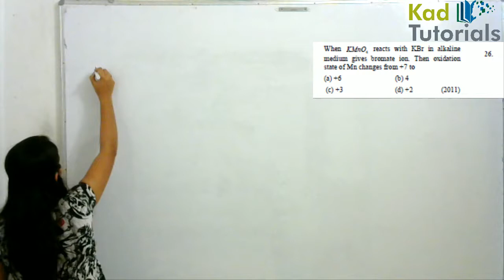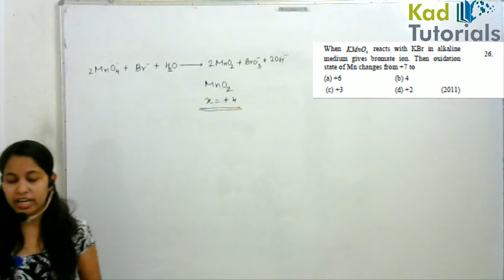2 redox reaction aiims